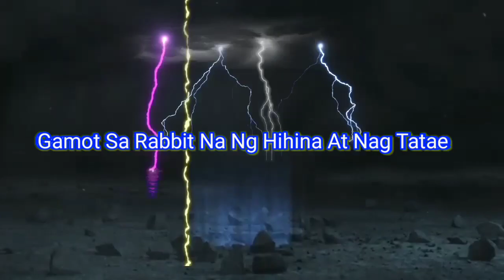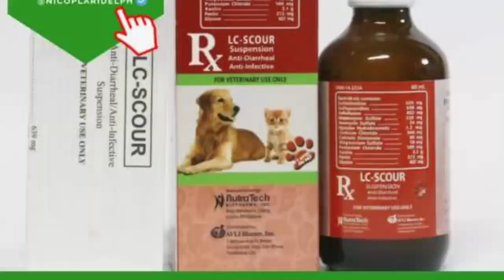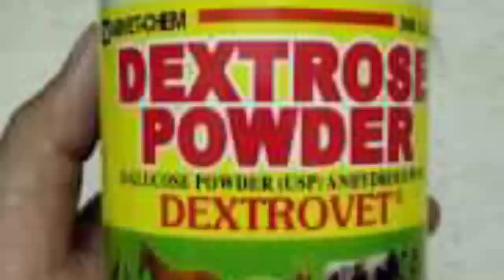Gamot Sa Rabbit Na Nanghihina At Nagtatae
This is Aljero's Vlog
Nag aalaga Po Ako ng Rabbit na iba't iba Ang lahi. lahat ng video o topic ay base sa mga sarili ko pong experience, sineshare ko lang din baka sakaling makatulong sa iba na katulad Kong rabbitero.

Aljero's backyard and farm is Located at Burgos Rodriguez Rizal.

Look for Jeremie Santos